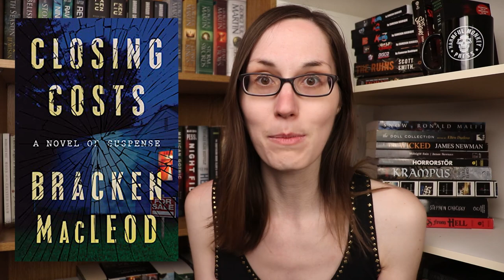I Wanted More Serial Killer in my Book!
Books Mentioned